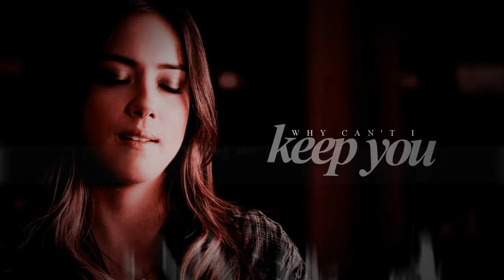Why can't I keep you? | Skye & Ward [2x14]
♫ You wrong me twice and I keep coming back. ♫

Does this count as AU? At least selective scenes that make the story seem like it went differently...

Ignore this crap; I was just venting a little.
Poor Kara. (Is that her name?)

Also, poor Grant. The haters are so persistent. Like, I literally saw one person calling rape for if he did sleep with her, and 5 minutes later when he didn't the exact same blog was saying how he was a heartbreaker...Grant Ward can never win with those hypocrites...

Fandom | Agents of S.H.I.E.L.D.
Music | Wild Belle
Program | Sony Vegas Pro 11
Colouring | Mine